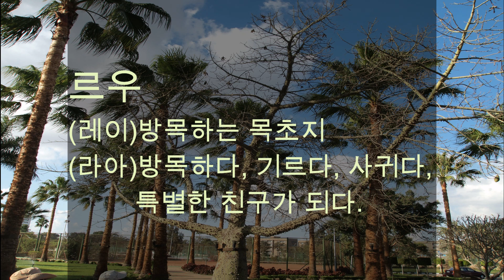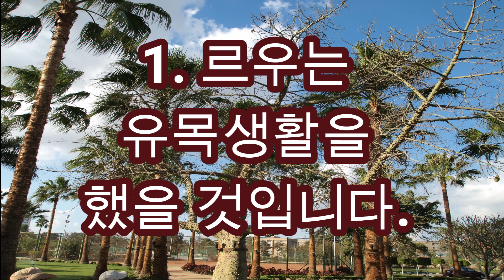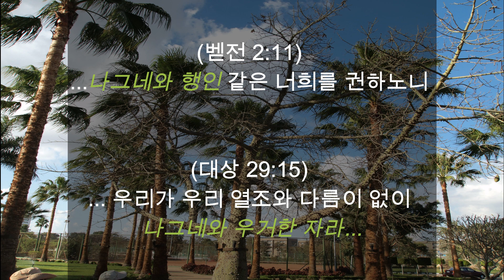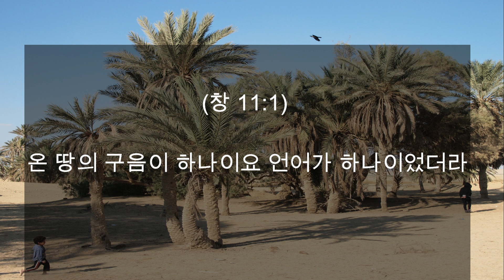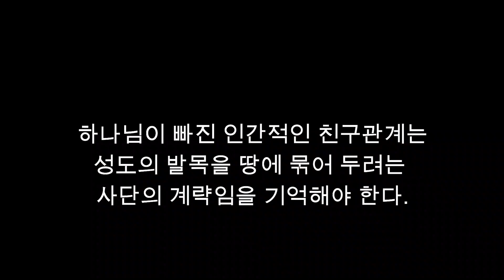[구속사읽기]#21-르우Reu-학연 지연 혈연 최고의 인맥을 자랑하는 인싸. 그러나 안타깝게도 하나님께는 아싸ㅠ.ㅠ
창세기족보 책 읽어주기

* 르우는 하나님의 벗이 되지못하고
인간적인 친구관계에만 충실했습니다.